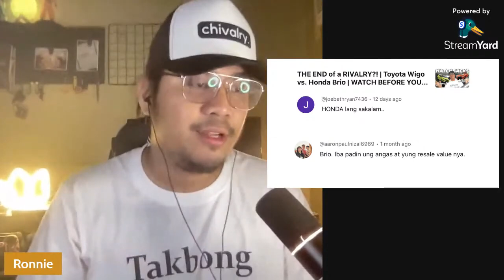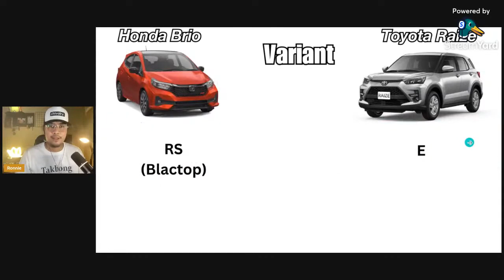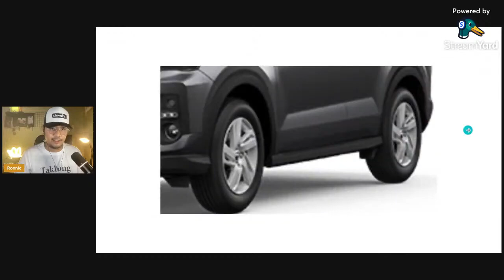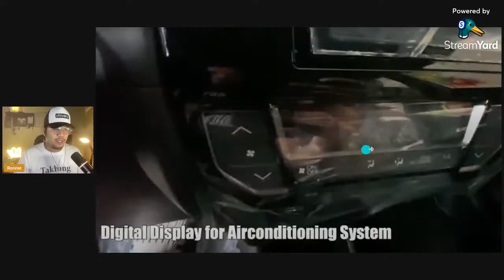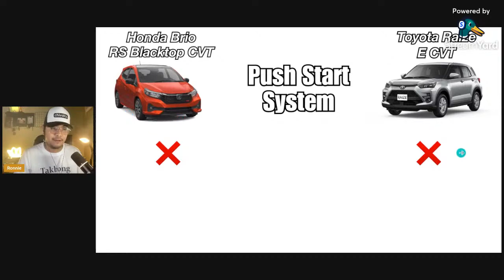Honda Brio or Toyota Raize? | WHY PAY MORE?! | WATCH BEFORE YOU BUY! ⛔️